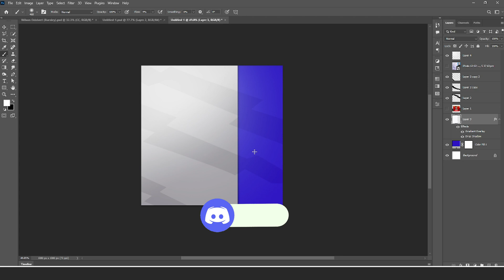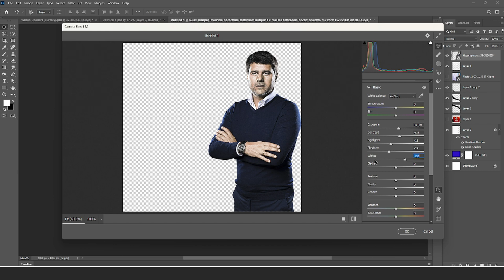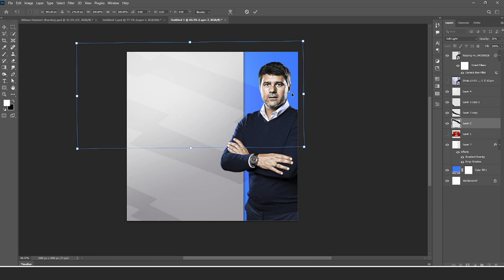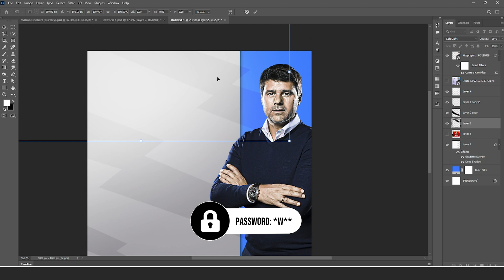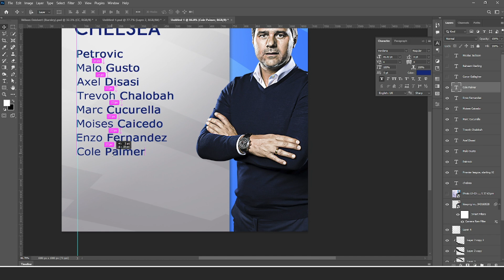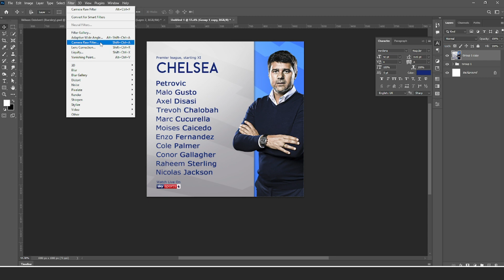How To Make A Sky Sports Starting Line Up In Photoshop! [FREE PSD]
❌ IMPORTANT ❌

IGNORE THIS 🚨